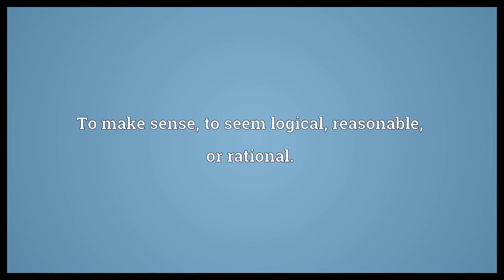Stand to reason Meaning